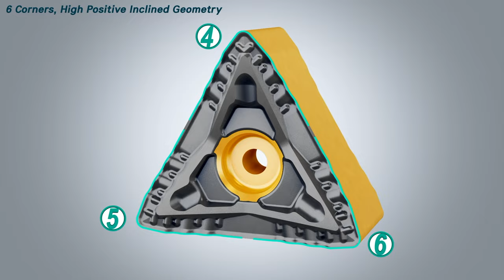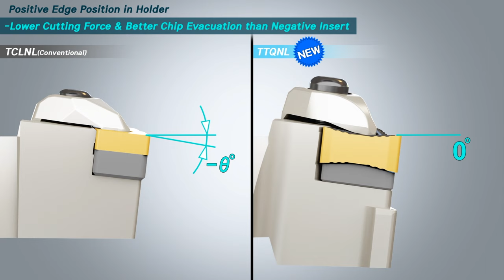WinSFeed WinTurn Demo - .45% Carbon Steel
Tiny Spaceships by Hans Atom